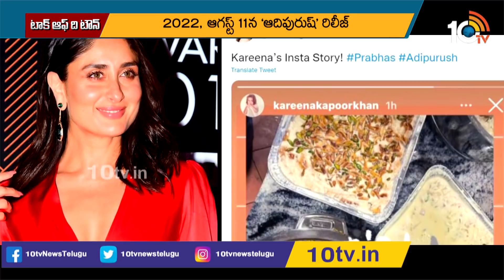ప్రభాస్ ఫుడ్‏కి ఫిదా అవుతున్న హీరోయిన్స్ | Prabhas treats Heroines with delicious food | 10TV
10tv News Channel Owned by Spoorthi Communications Private Limited. 10Tv is one of the leading News channels which the delivers National and International And Regional News Streaming 24/7.10Tv has its wings spread all over the world to deliver the trustful news.Channel Dedicated to GeneralNews, LiveReports, Breaking News, Sports News, Weather News, Entertainments, BusinessUpdates, Big Debates,Exclusive Interviews etc.